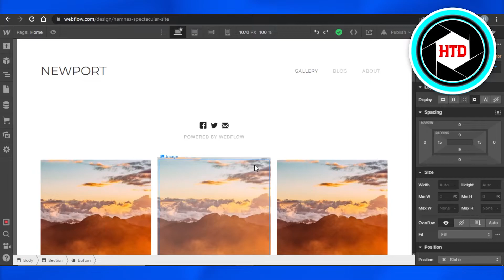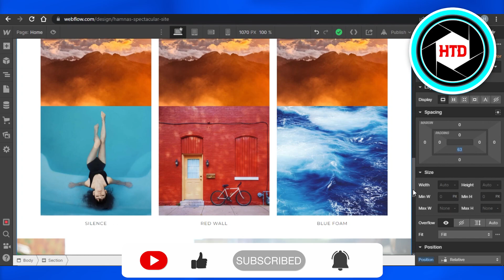How To Link Pages On Webflow (EASY!)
Learn How To Link Pages On Webflow. It is really easy to do and learn to do it in just a few minutes by following this super helpful tutorial.